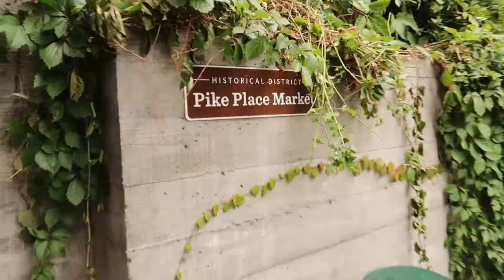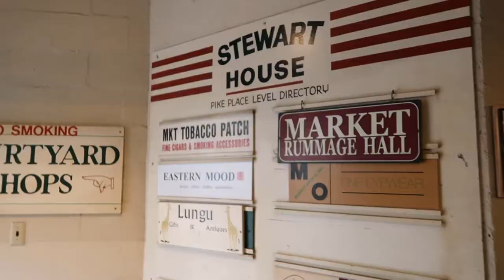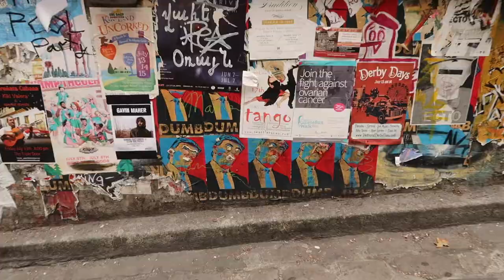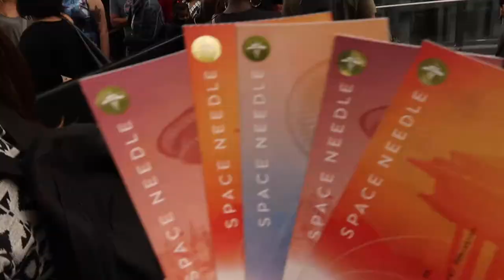Seattle highlights - Space Needle, Pike Place, bubblegum wall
The best things to see and do in Seattle. These include Fish throwing at Pike Place, the original Starbucks, bubblegum wall, The Pink Door restaurant and the Seattle Space Needle. More travel videos

If you are looking for a great day out in Seattle, then here are a couple of the best things to do in Seattle.

Pike Place Pike Place is a bustling market and selection of shops which include books stores, antique stores, American product stores and many food shops. The market features a farmers market with an amazing variety of fresh produce, the highlight being the selection of sea food and the amazing show of fish throwing. Watch the skilled fish mongers as they through fish across large distances.

Starbucks The original Starbucks store is situated at 102 Pike Street Seattle. The original branding is still visible as well as antique original furniture. This store is very poplar with the tourists. Starbucks lover should not miss this.

The Confectional The Confectional is a boutique bakery specialising in small Cheesecake and chocolate covered biscuits and sweets.

The Pink Door Specialising in Italian cuisine, the Pink Door has an eccentric interior, this is a gay friendly environment with quirky servers and a tasty menu. Even their fries didn’t fail to impress. Don’t miss this great restaurant.

Seattle Space Needle The Seattle Space Needle is an icon of the Seattle skyline. The views from the Space Needle are incredible and not to be missed.